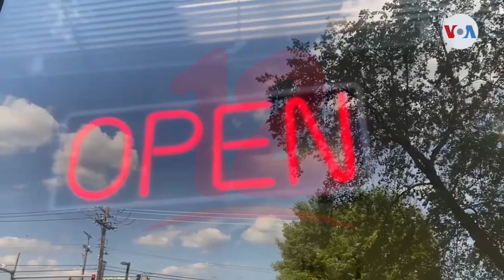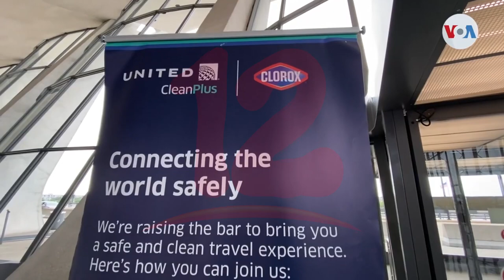A partir del 8 de noviembre Estados Unidos exigirá esquema de vacunación completo contra el covid-19